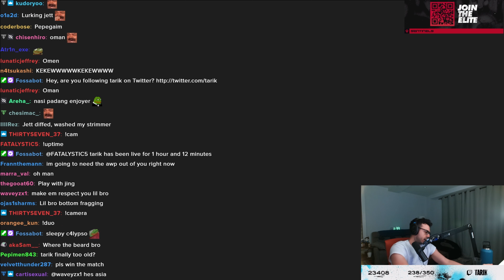This is why Tarik is quitting Valorant for Only Up ...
Welcome to the ultimate Valorant experience! In this electrifying VCT Masters celebration clip, witness the jaw-dropping skills and awe-inspiring victories of Team . But that's not all! Brace yourself for an extra dose of excitement as renowned streamers  join the party, sharing their genuine reactions to the mind-blowing plays unfolding before their eyes. From heart-pounding clutches to game-changing strategies, this footage showcases the epitome of esports excellence.

Prepare to be amazed as these famous streamers cheer, gasp, and express their astonishment at the exceptional gameplay on display. Their explosive enthusiasm and priceless reactions add an extra layer of thrill to this already epic celebration. You won't want to miss a single moment of their genuine and unfiltered emotions!

Credits
Twitch.tv/tarik